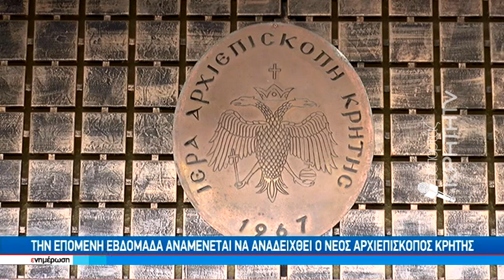Ικανοποιητικά εξελίσσεται η κατάσταση της υγείας του τέως Αρχιεπισκόπου Κρήτης